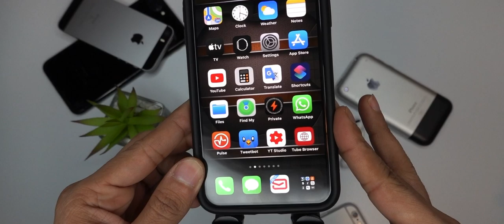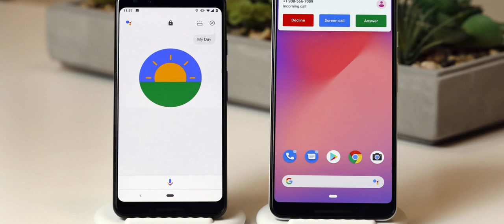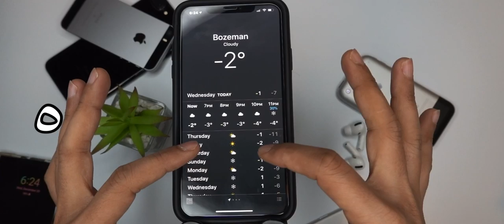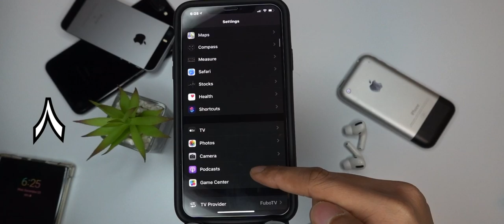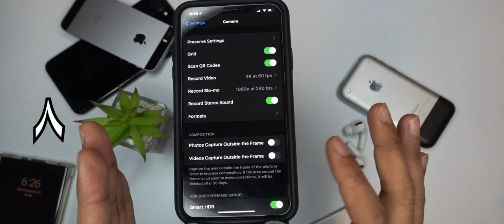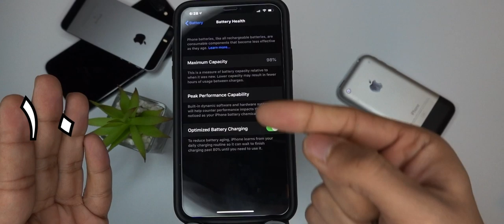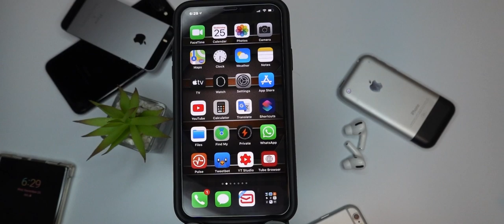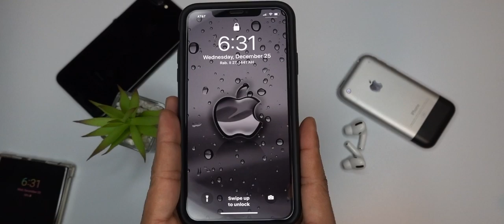ميزات نتمنى نشوفها في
لدعم القناة

للحوالات الدوليه الآيبان
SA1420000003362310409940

انستغرام Instagram